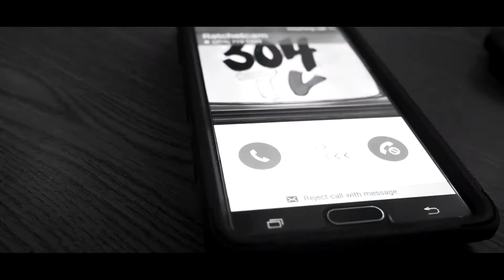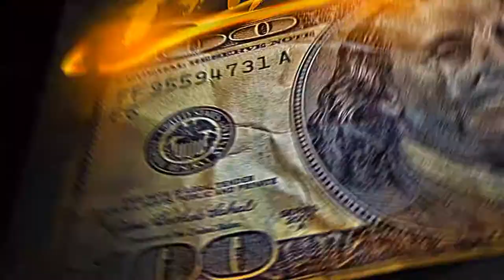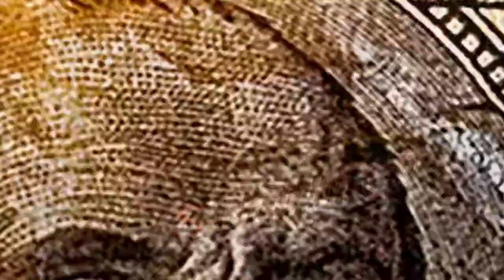Sha Money SOS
DJ Films & Entertainment
Music video

Or